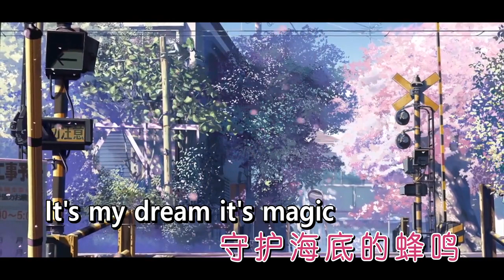黃霄雲 ─ 《星辰大海》Wild West KTV